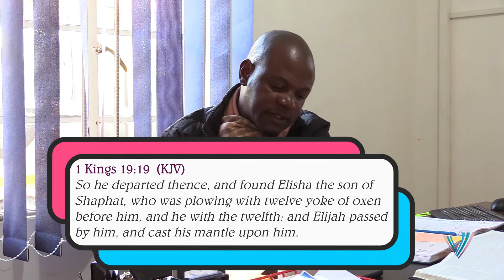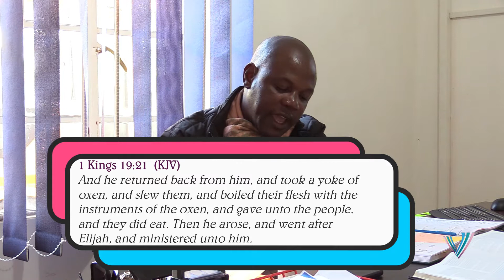Pastor's weekly with Ps Tawanda Mahumbe